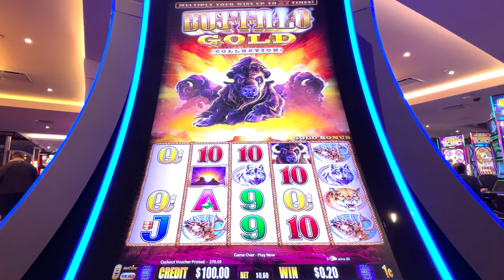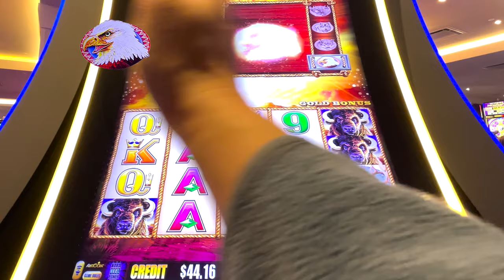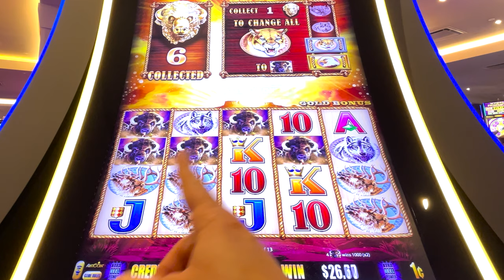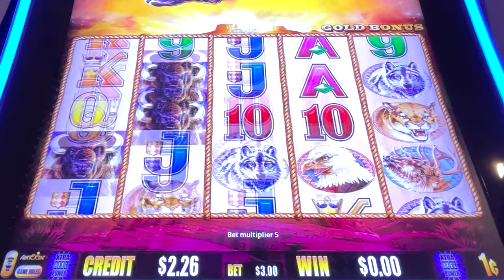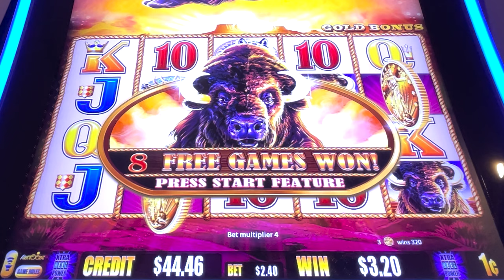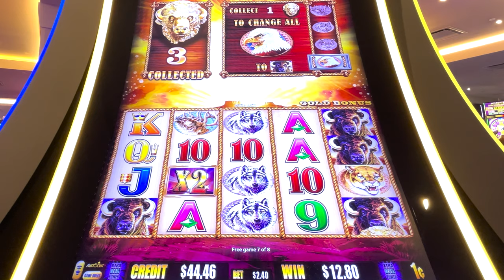LAST SPIN BONUS (Saves it All) BUFFALO GOLD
It all comes down to the LAST SPIN. Sure enough this is the ONE TIME Buffalo finally gives out a BONUS!!

Did You See My Dream Finally Came True? That's Right, I Finally Entered the 15 Gold Head Club! Watch This Epic Video That Blew My Mind & Filled My Wallet